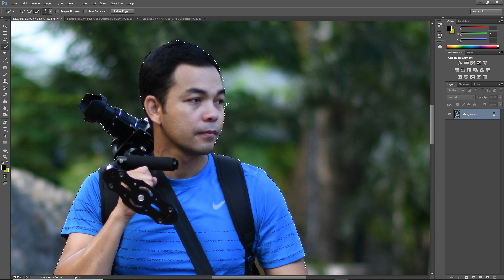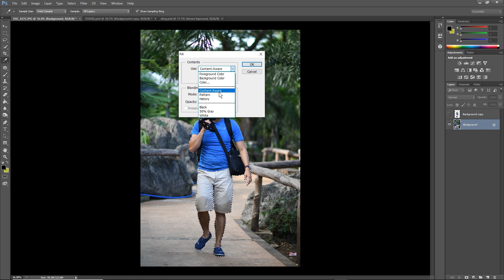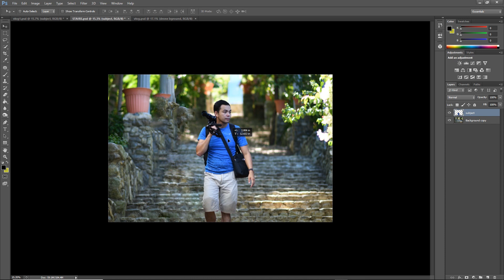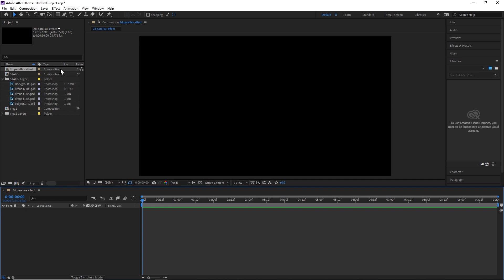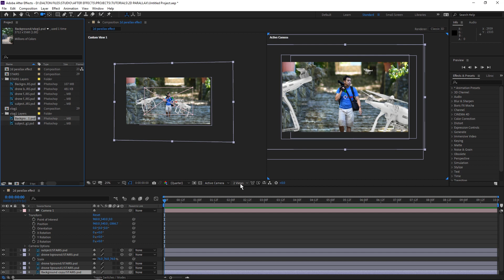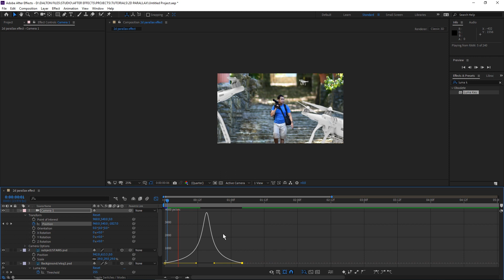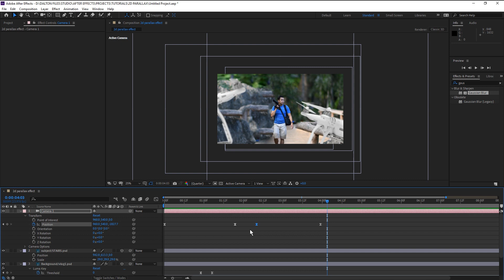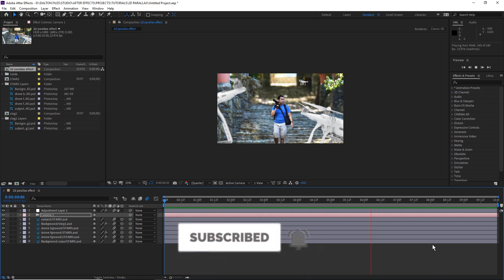HOW TO ANIMATE YOUR PHOTO | 2.5D PARALLAX EFFECT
Here's a tutorial on how to animate your photos or still images and give them some character with 2.5D parallax effect.